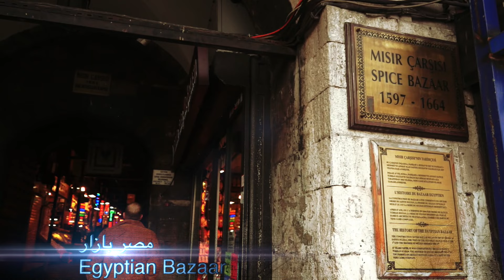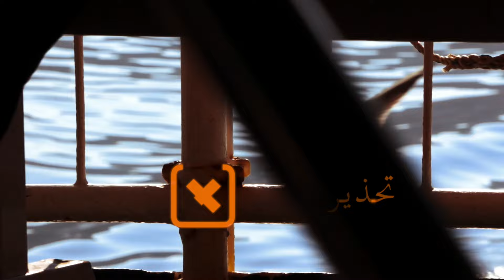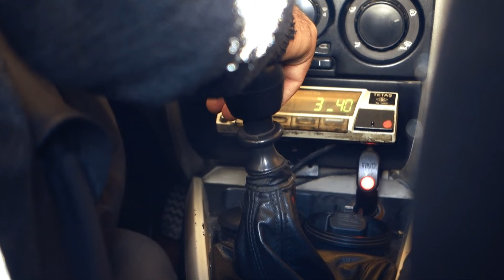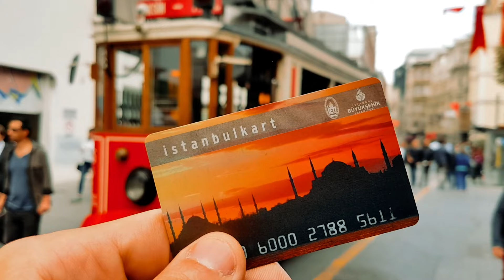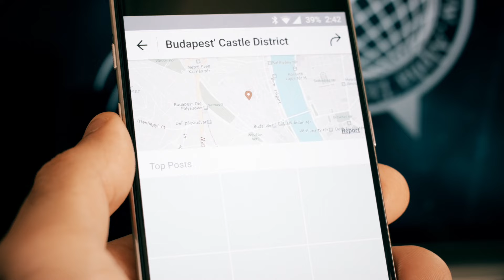إسطنبول تركيا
لنذهب في رحلة لمدينة إسطنبول

سنزور الكثير من الاماكن في هذا الفيلم الوثائقي عن إسطنبول، مثل جامع السلطان احمد، آيا صوفيا، باسيليكا سيسترن، الجراند بازار، السوق المصري، قصر توبوكابي، جزر الأميرات، شارع استقلال، ميدان تقسيم، برج قالاطا، القرن الذهبي، ميني ترك، والكثير من الاماكن الاخرى المهمة.